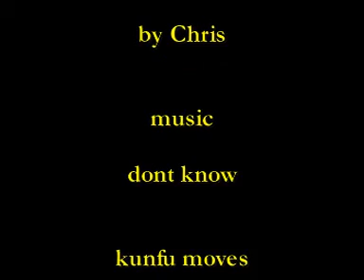I want coke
a fight for a drink of cocacola, probably one of the worst kungfu moves you've ever seen, but it still might entertain you.